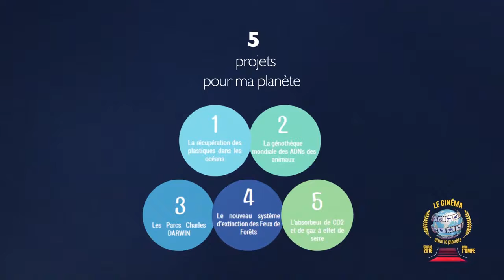L'OMPE prépare son festival à Cannes !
L'OMPE sera au festival de Cannes, comme chaque année, pour la présentation de la campagne "Le cinéma aime la Planète" qui sera menée par toute l'équipe de l'OMPE. Objectif de cette préparation : montrer que le monde du Cinéma aime la Planète en récupérant des photos, des signatures, des mots de soutien des acteurs, actrices, réalisateurs, trices, producteurs, trices sur le Livre d'Or de l'OMPE ! Vous pouvez suivre la suite de cette aventure sur youtube, dans la vidéo : "le Cinéma aime la Planète" !